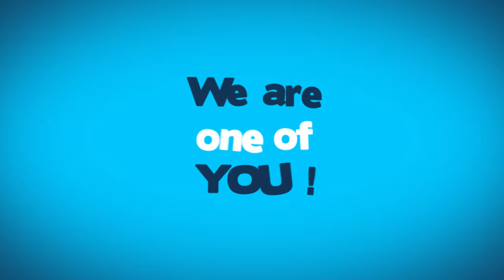CYRA－Seattle 中国青年海归协会西雅图分会介绍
The China Youth Returnee Association (CRYA) is a network of metropolitan organization dedicated to serving the needs for Chinese students returning from studying abroad by promoting leadership, career development and professional networking.

CYRA is registered in Hong Kong with its headquartered in Beijing, We strive to forge a network that covers the elite Chinese professionals around the world. Now CYRA has became one of the most influential non-profit organizations in China with over 100 braches throughout the world and more than 500,000 members worldwide.

中国青年海归协会于2009年5月10日在中国香港依法成立，总部位于祖国首都北京，为目前全球最大的以国内海归及国外华人华侨留学生为主的国际性社团组织（民间社团，非大陆民政部注册），协会在全球各地共有管理人员900多人，中国大陆运营法人为海归一号（北京）投资有限公司，中华人民共和国组织机构代码：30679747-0，会员身份实行淘汰制，在海归圈内享有至高的荣誉与地位。协会成立至今，在党和国家的关怀下发展迅速，目前成员已突破56万人，共组织各种聚会活动800多次，投资论坛50多场，提供政府、企业等内部招聘信息40000多条，为很多会员提供了实质性的帮助。中国青年海归协会旗下中国海归网，致力于打造全球华人高端人脉网络，在全球近100个城市设有分会。

关注中国青年海归协会西雅图分会，更多美国创业故事，更多精彩！